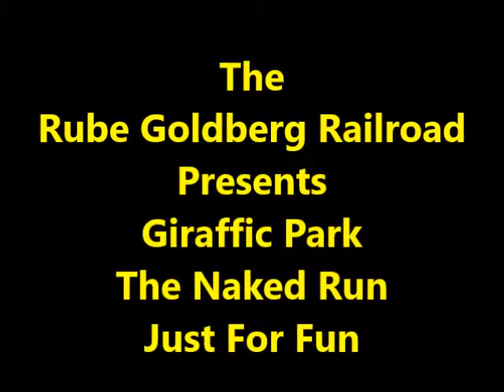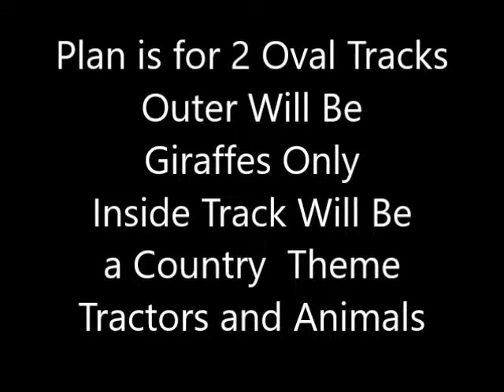Lionel Annimated Giraffes Naked Run!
Something Different Just for Fun,   Since this will be the Last Run on this old track before I  rip out.